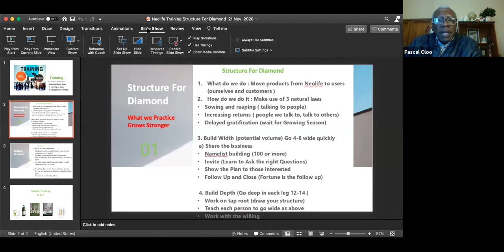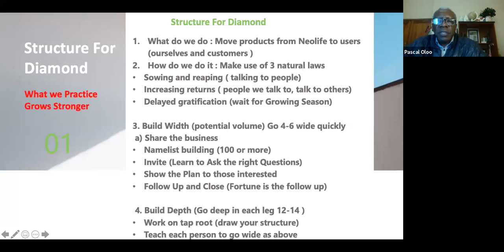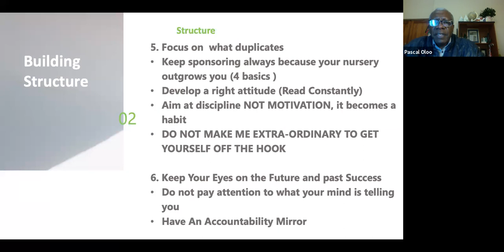DISTRIBUTORS TRAINING ON HOW TO BUILD A STRONG BUSINESS STRUCTURE WITH PASCAL OLOO